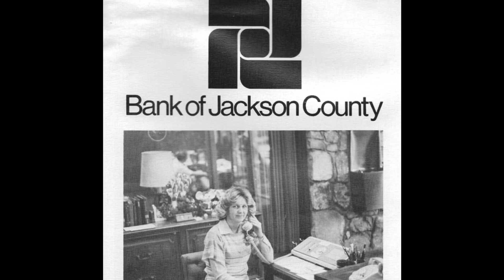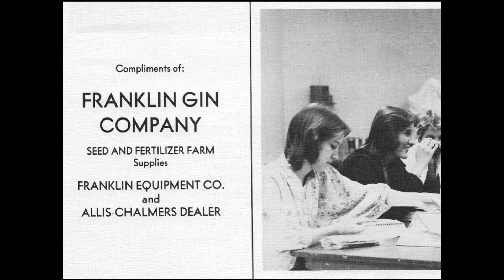Old photo's of Graceville businesses from 1979.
Advertisements from the Graceville, Florida,
1979 High School Year Book called Tigers Tale.
Song called:  She is dangerous.
Amazon.com Xray Vision